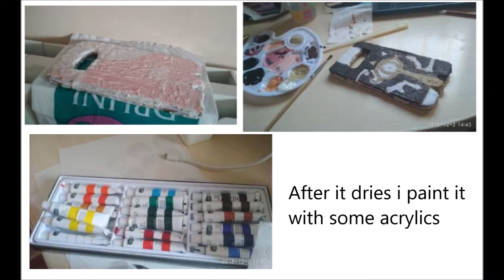A very bad sheikah slate DIY ll TLoZ Breath of the Wild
I made this for my Link cosplay and I just wanted to share

Song : Korok forest Soundtrack